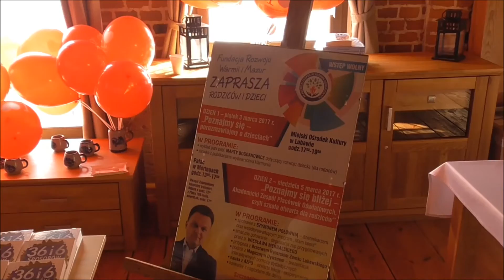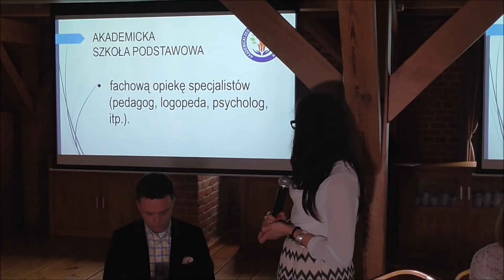„Poznajmy się bliżej - Akademicki Zespół Placówek Oświatowych - Spotkanie Mortęgi 2017